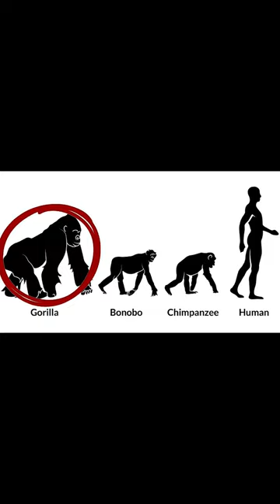What you didn't know about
0:00  Intro
0:15 Ireriarts
0:27
1:11